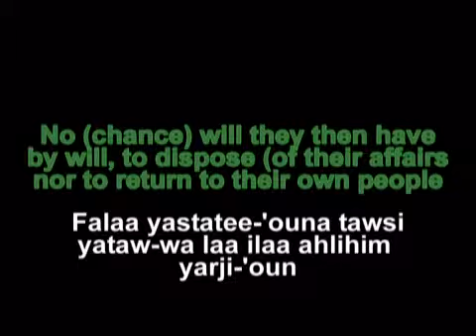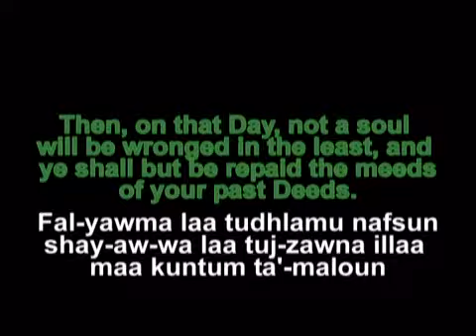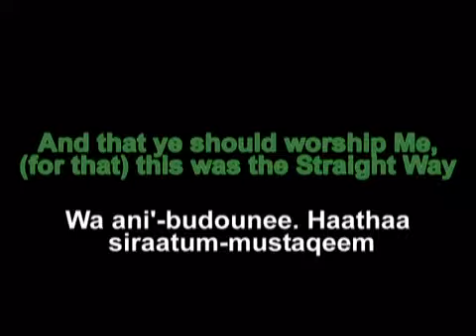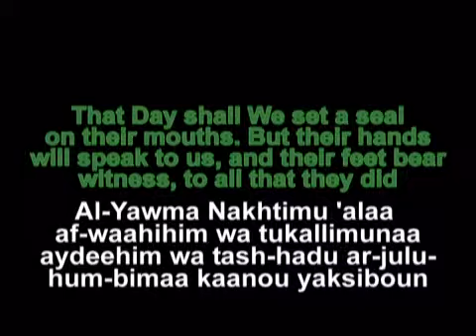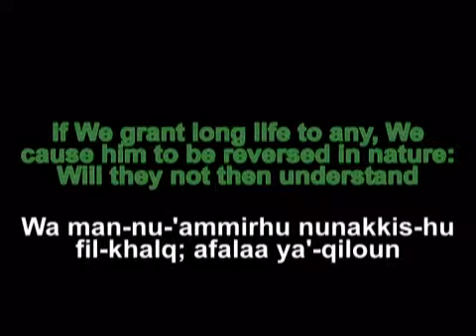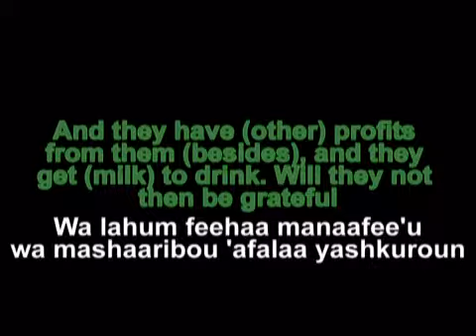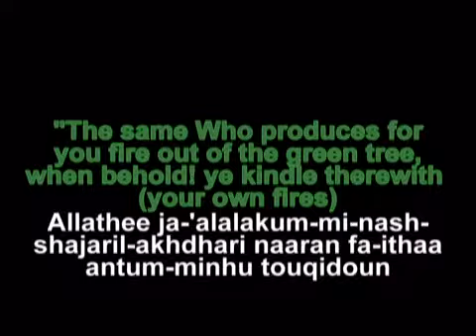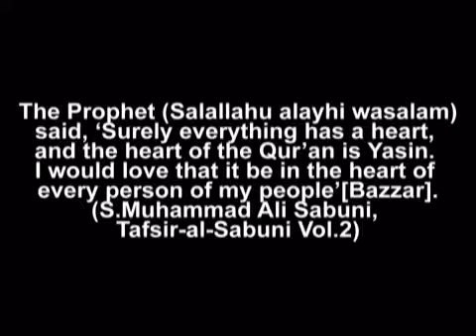Surah Yasin Al-Afasy Translation And Transliteration Part 2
This is the second part of the translation and transliteration of the beautiful surah from the Quran.